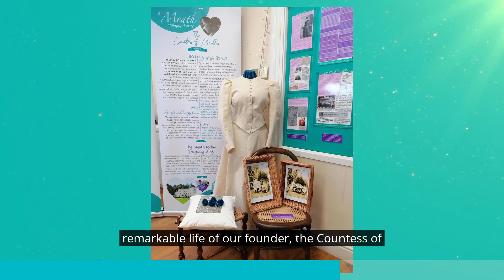The Meath Summer Vlog 2024